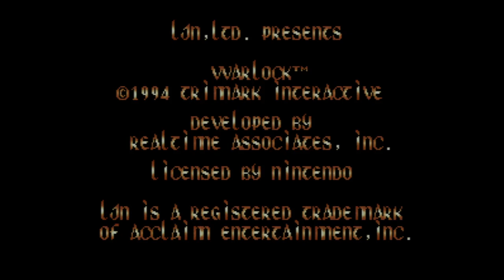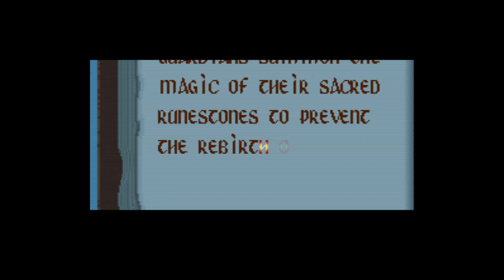Warlock - Super Nintendo Entertainment System - Intro & Title Screen